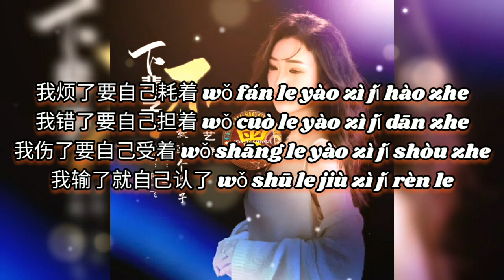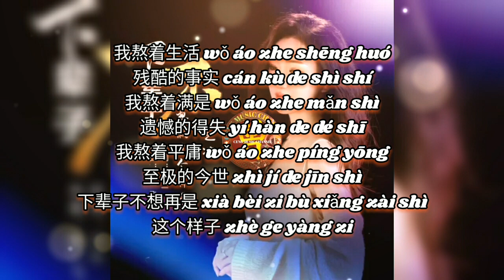▶ 下辈子不想就这个样子 Xia bei zi bu xiang jiu zhe ge yang zi 艺凌 Yi ling 【中/pinyin】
下辈子不想就这个样子
Xia bei zi bu xiang jiu zhe ge yang zi
艺凌 Yi ling

作词：十三
作曲：包一飞
编曲：白桦
监制/统筹：胡永
OP：永星文化
出品人：杨美华